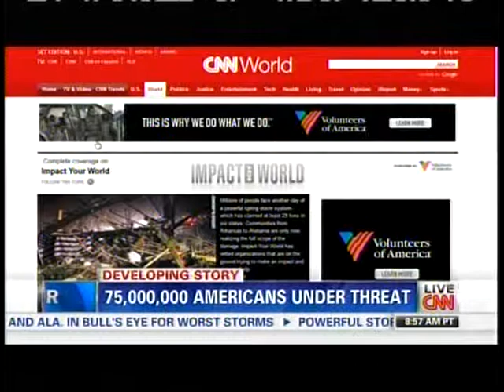Mike Wilhelm Interview on CNN - 4/29/14